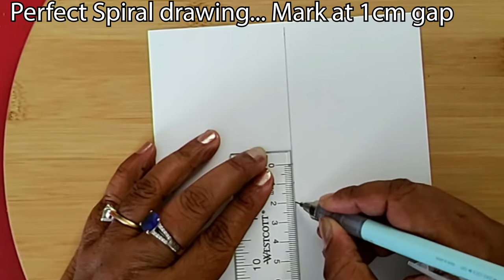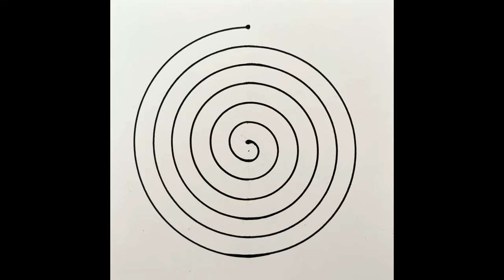How to draw a Perfect Spiral - with very easy steps - Drawing Ex 9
In this video, I will draw spirals, freehand vs with the compass. With the help of tools and a little trick, we can draw a perfect spiral easily.

Materials used:-
6" square paper
Maped Compass set
or
Staedtler Compass Set with Extension Bar
Black Marker pen set Micron - 6 tip sizes Pigma

Want to learn intricate Mandala Art, Acrylic Dot Art, and colorful Zentangle Inspired Art Art- ZIA?

Want to buy 'Mandala World' (Coloring/Drawing/Shading Book for Relaxation) -
35 original Mandalas digitally drawn by me
60 Original Mandala digitally drawn by me